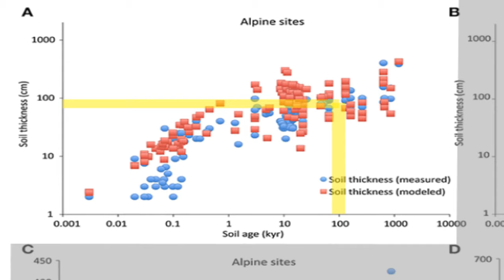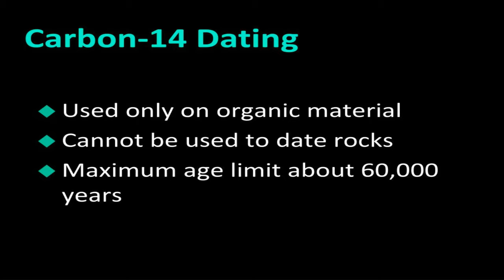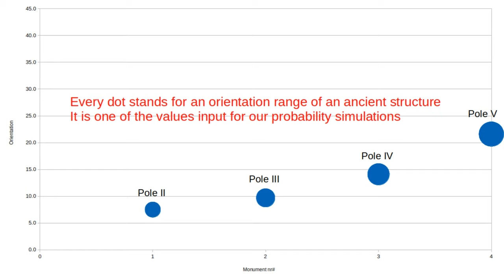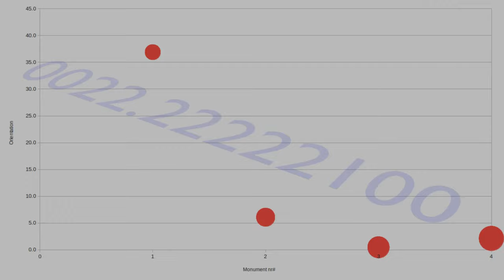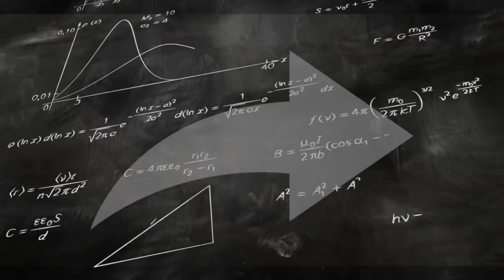Pomac Forest | Very Ancient Pyramids?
Bitcoin: bc1qm0w9a3xwydvyxz5a6l66jt7sz5rggpgqps5wpk